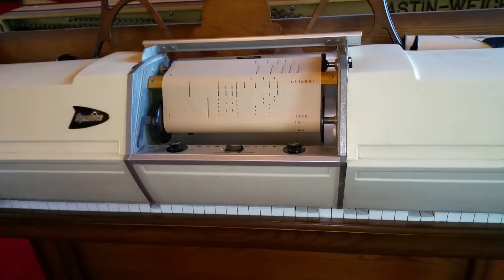May 27, 2017